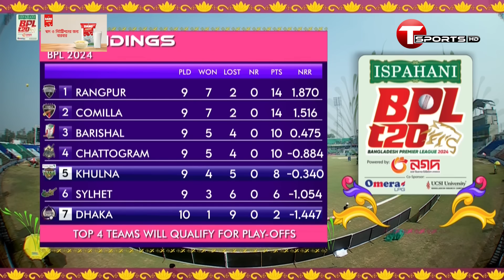Highlights | Durdanto Dhaka vs Khulna Tigers | 33rd Match | BPL 2024 | T Sports